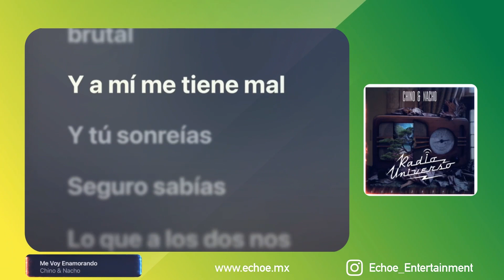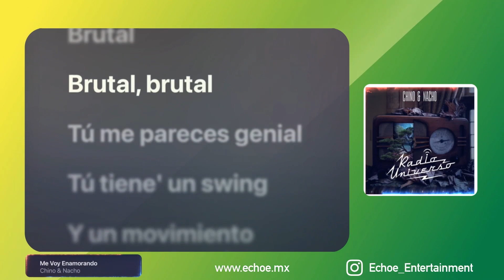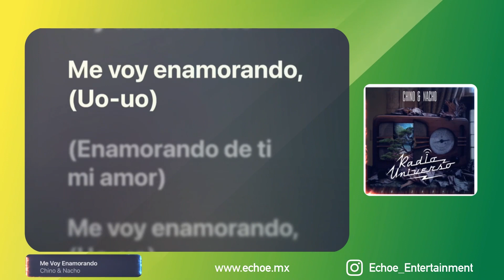Chino & Nacho - Me Voy Enamorando (Versión Karaoke)